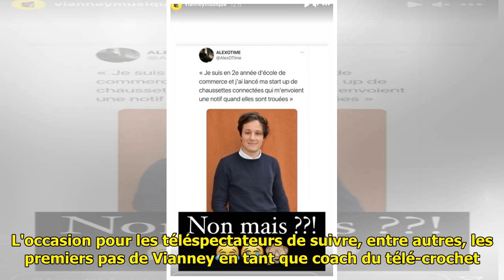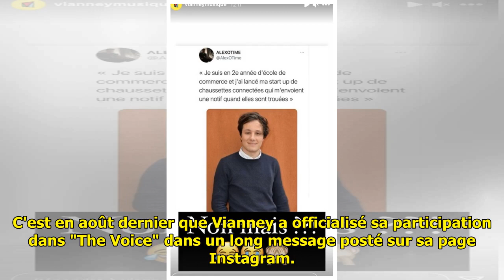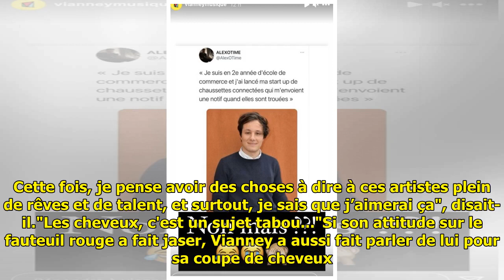Vianney (The Voice 2021) : sa coupe de cheveux moquée par un internaute, il réplique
Le 6 février dernier, TF1 a do...